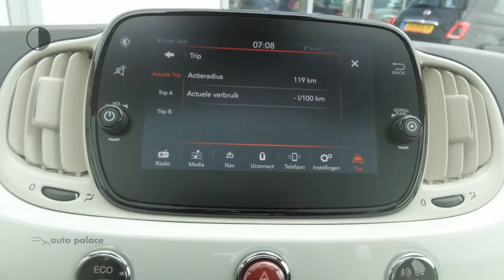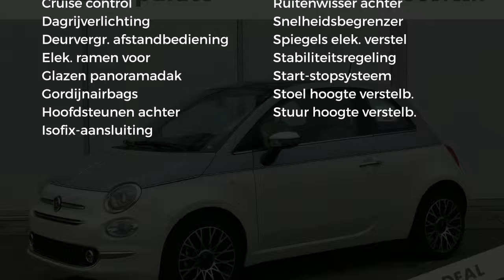Fiat 500 TWINAIR 80PK COLLEZIONE | AIRCO | NAVIGATIE | PANORAMADAK